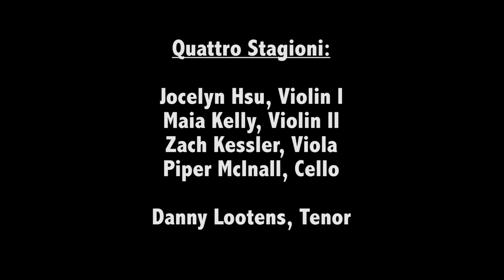Stevens Walls and Breakfast_V2_Paris Quintet, Op. 909 (3/4)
•The video is a one-camera shoot of the quartet playing this movement “live.”  The music has been synced to the video post-production.  Effects added were a “large Baroque concert hall” reverb for the strings, and delay on the vocal. A still shot of the singer is place in the center of the video as he recorded his vocals to the quartet in a separate vocal session.  The Paris Quintet, Op. 909 is a four-movement song cycle for string quartet and tenor.

"Walls And Breakfast"(Movement #3) features verses in 7/8 meter with a bridge in 4/4. Harmonic and metric influences from Barber and Prokofiev. The title is taken from Lennon's "Walls and Bridges" album. The lyric addresses the walls that people often build around themselves for protection, and the isolation that can bring.
PERSONNEL
Tenor: Danny Lootens
Quattro Stagioni
Violin I: Jocelyn Hsu
Violin II: Maia Kelly
Viola: Zachary Kessler
Cello: Piper McInall
The production on this recording is a straight-ahead classical mix featuring a "medium room" reverb on all instruments.
Produced by John Stevens
Engineered, mixed, and mastered by Pete Winter at Winterstone Productions, Tallahassee, FL, November 2015